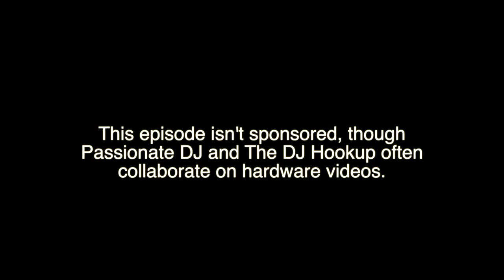The Great DJ Hardware Shortage & What to Do About It (ep. #224)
Today, we present our most informative and actionable podcast episode of the entire year. Return guest Alex Pyatetsky, CEO of The DJ Hookup, brings insider industry knowledge... to help us understand the supply shortages plaguing us all. If you appreciate those old-school episodes of the Passionate DJ Podcast, with highly-researched bullet points and teachable moments, you'll love today's show.

We Talk About:
⓪① | 00:00:00 | Introduction
⓪② | 00:02:58 | Alex & The DJ Hookup
⓪③ | 00:05:08 | What's Been Happening (So Far)
⓪④ | 00:12:47 | Unavailability of Components
⓪⑤ | 00:17:25 | "Couldn't You See It Coming?"
⓪⑥ | 00:30:09 | Supply & Demand vs. Pandemic
⓪⑦ | 00:33:48 | How Society is Adapting
⓪⑧ | 00:38:20 | The Re-Opening
⓪⑨ | 00:42:30 | Freeze Austin, Fire in Taiwan
①⓪ | 00:44:36 | Industry Reactions
①② | 00:51:08 | What Should DJs Do Now?
①③ | 00:56:40 | How DJs Overvalue Discounts
①④ | 00:58:08 | "Should I Wait Forever?"
①⑤ | 01:00:44 | Buy "Up" or "Down"? (Listener Question)
①⑥ | 01:03:11 | The Importance of Preordering
①⑦ | 01:12:11 | The Second-Hand Market
①⑧ | 01:14:55 | Picking Alternate Gear (Strategies)
①⑨ | 01:22:52 | Tech Support? (Listener Question)
②⓪ | 01:26:50 | What Are The Positives?

The Passionate DJ Podcast is a talk show dedicated to the art & science of mixing music. Together, we're becoming better DJs through passion & purpose.